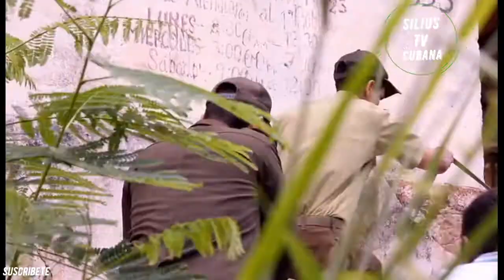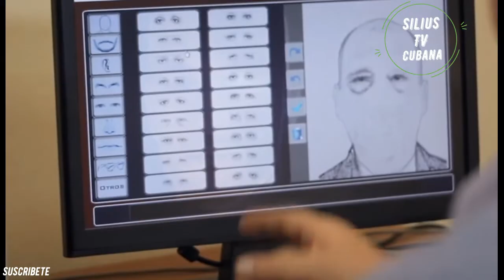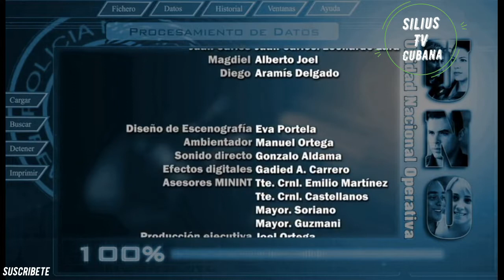U.N.O Cap#07 Mafia Serie Policiaca Cubana Primera Temporada (HD)